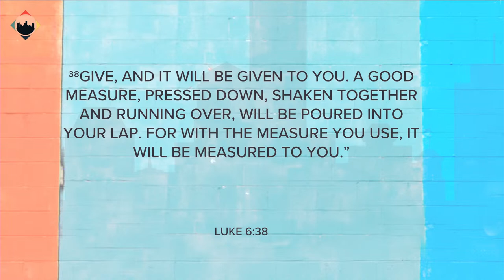Michael W Smith :: Don Finto :: Living in Victory :: 06062021